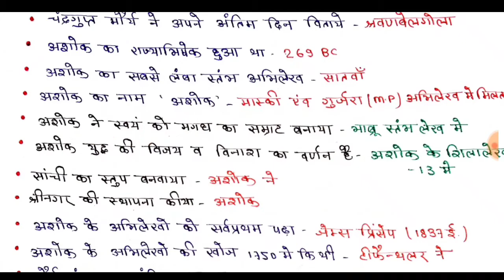प्राचीन भारत... मौर्य काल (322- 185ईपू)!!maurya kal ka itihaas।। maurya kal ka objective question।।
प्राचीन भारत... मौर्य काल (322- 185ईपू)...

Ancient history।। ancient history objective

mauryan empire history!! mauryan empire history in hindi!! mauryan empire objective questions !! mauryan empire !! mauryan empire mcq !! mauryan empire mcq questions!! mauryan kal!! maurya kal history in hindi !! maurya kal objective question !!
maurya kal ka objective question !! maurya kal ka itihaas!!